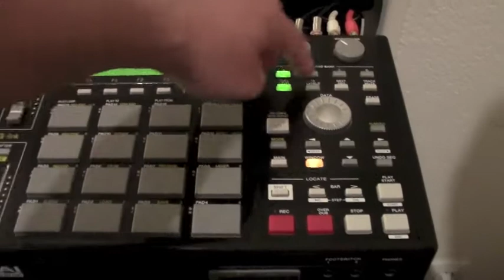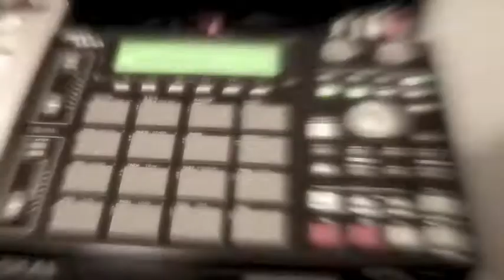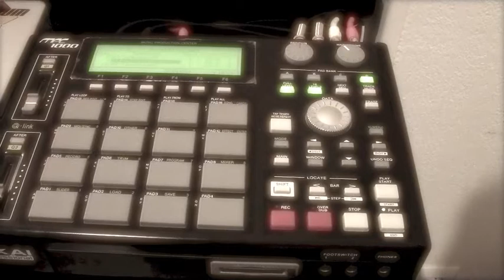Fede Intonti Beatmaking mpc 1000